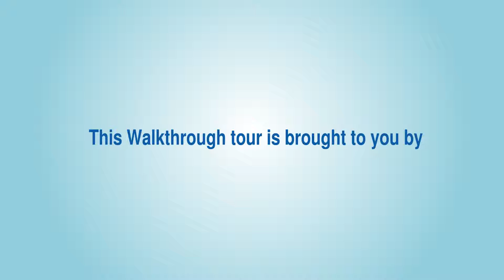Orlando Homes for Rent: Clermont Home 4BR/2BA by Orlando Property Management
today for information on Orlando property management. To see our available listings, check out today! You can also call us or visit our office at

Real Property Management Central Florida

This 4-bedroom, 2-story home for rent in Orlando is cozy and full of charm.  Treasure the well-lit and spacious living and dining rooms; the fully-equipped kitchen with space for an eat-in area; the good-sized bedrooms with an ensuite to the master’s; and the large fully-fenced backyard this home has to offer.  Located in a friendly neighborhood and just minutes away from Lake Minneola and its shopping district, this home lets you enjoy close proximity to every amenity imaginable.

Can you imagine yourself living in this wonderful home for rent in Orlando? and give our professional Orlando property managers a call today! Know someone who might be interested in any of our Orlando homes for rent instead?

Experience professional property management in Orlando with us at Real Property Management Central Florida! to learn more about property management in Orlando.